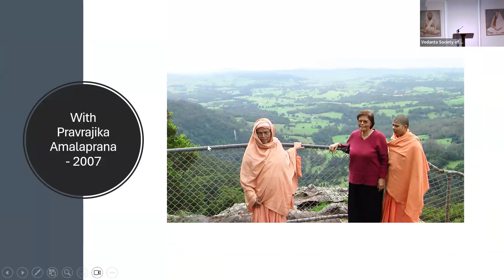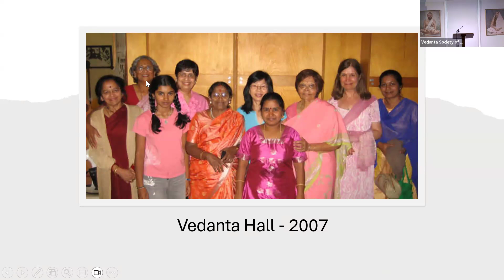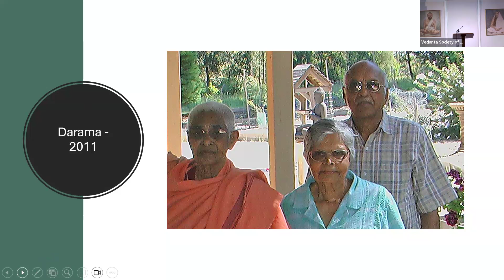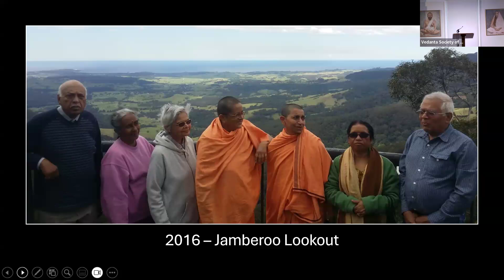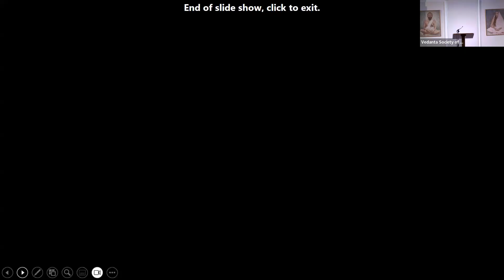Gospel of Sri Ramakrishna Talk & Memorial for Sarasvathi Naidoo - 23 June 2024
Special Event featuring our monthly Gospel of Sri Ramakrishna Talk & Memorial Service for our dear recently departed member, Mrs Sarasvathi (Queenie Naidoo)

In this Talk:
Chapter 36

NARENDRA [the young Swami Vivekananda] (to the Master): I had a talk with Girish Ghosh. He is indeed a great man. We talked about you.
MASTER: What did you say about me?
NARENDRA: That you are illiterate and we are scholars. Oh, we talked in that vein. (Laughter)
MANI MALLICK (to the Master): You have become a pundit without reading a book.
MASTER (to Narendra and the others): Let me tell you this: really and truly I don't feel sorry in the least that I haven't read the Vedanta or the other scriptures. I know that the essence of the Vedanta is that Brahman alone is real and the world illusory. And what is the essence of the Gita? It is what you get by repeating the word ten times. Then it is reversed into 'tagi', which refers to renunciation. The pupil should hear the essence of the scriptures from the guru; then he should practice austerity and devotion. A man needs the letter he has received from home as long as he has not learnt its contents. After reading it, however, he sets out to get the things he has been asked to send. Likewise, what need is there of the scriptures if you know their essence? The next thing is the practice of spiritual discipline.

From Gospel of Sri Ramakrishna, Chapter 36, The Master's Birthday, Page 667

The Gospel of Sri Ramakrishna:

The conversations between Sri Ramakrishna, the 19th-century mystic and promoter of interfaith understanding, and the brilliant, questioning minds of  Calcutta. In Sri Ramakrishna, they came face-to-face with a type of Spirituality and mystical states they had only read about. Translated from Bengali by Swami Nikhilananda with the literary help of Margaret Woodrow Wilson, daughter of President Woodrow Wilson and Joseph Campbell, foreword by Aldous Huxley